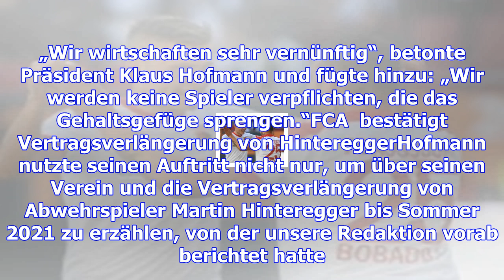Fca-präsident klaus hofmann fordert: keine lizenz für rb leipzig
Der Präsident übte bei der Jahreshauptversammlung Kritik am DFB und Leipzig - und erzählte, dass er ...